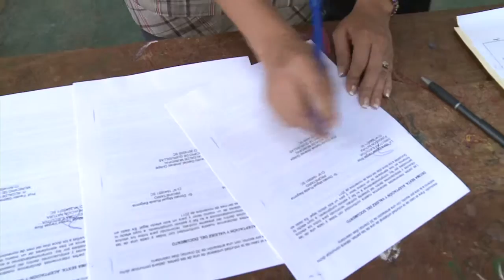BOL106 - Compensations in Quirusillas 3 - Milton Huayrana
An event where more than 60 farmers were compensated for the land they are giving in conservation.